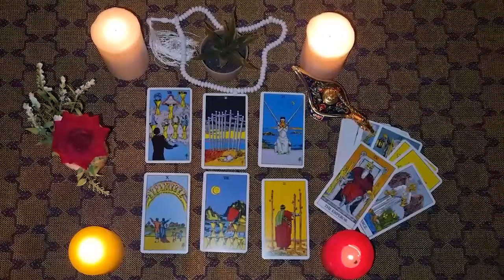LEO💯SOMEONE NEW COMES INTO YOUR LIFE VERY INTERESTING! 🧐 AND COMES SERIOUSLY AND WITH EVERYTHING…😳